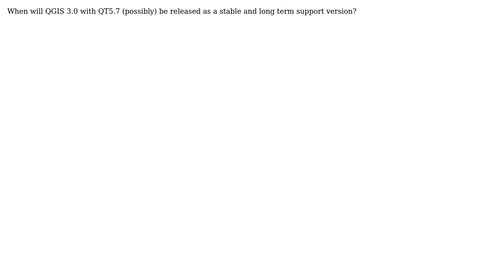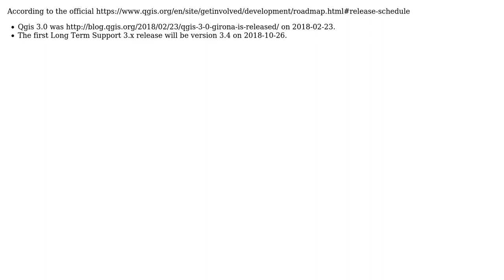GIS: QGIS 3.0 and Qt 5.7 time schedule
With thanks & praise to God, and with thanks to the many people who have made this project possible! | Content (except music & images) licensed under CC BY-SA | Music | Images & others | With thanks to user underdark user pLumo user Christian and the Stack Exchange Network Trademarks are property of their respective owners. You are responsible for your own actions.